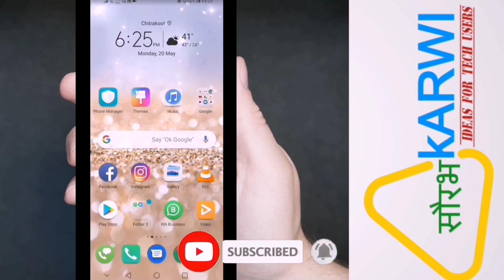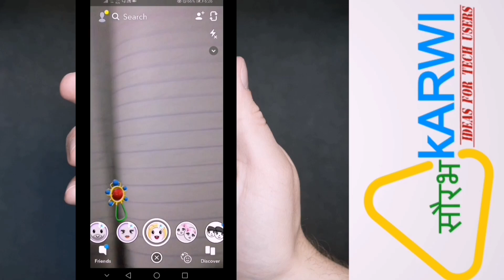How To Use Snapchat Baby Filter | Get Snapchat Kid Filter | Child Filter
Snapchat Baby Filter: How To Use Snapchat Baby Filter
If you’ve been on the internet lately, you’ve likely seen friends and acquaintances posting photos of themselves as the Snapchat Baby Filter versions of their adult self and as the opposite sex — men posing as women, and women posing as men.
Once again, Snapchat has found a way to temporarily boost their monthly users by introducing engaging new filters that have taken the internet by storm. They still have better filters than Instagram, that’s for sure.
Finding and using it is simple.
Open Snapchat, make sure the camera is facing you. Tap the Smiley icon next to the capture button to access the available filters. Then side scroll over the filter that looks like a baby.
Given video is the process of how to use snapchat baby filter.

You can Buy Boya M1 From this

Please Support me (Its Free)